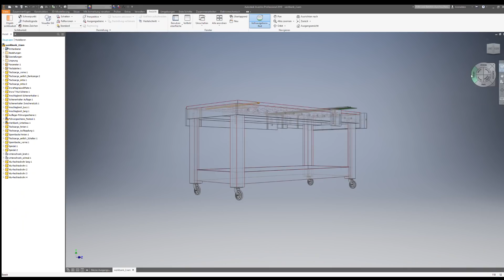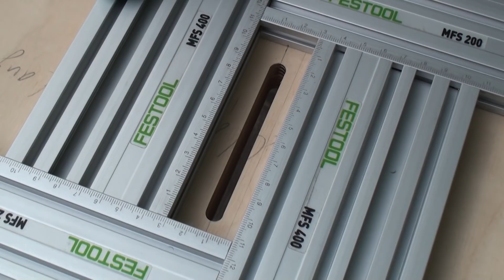Multi-Werkbank - Teil 4 - Multi-Funktions-Tisch / MFT / Frästisch selber bauen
Diese 4-teilige Videoserie gibt Einblicke in den Bau meiner zweiten multifunktionalen Werkbank.

Gern erstelle ich Ihnen ein Angebot zum Bau dieser Werkbank nach Ihren Wünschen und Dimensionen. Kontaktieren Sie mich dazu bitte per Email.

I would be happy to make you an offer to build this workbench according to your wishes and dimensions.

2D/3D plans for Autodesk Inventor/FUSION 360/CATIA V5 available.

(.ipt / .iam und .dwg-Dateien für Autodesk Inventor / zusätzlich PDF-Exporte mit Bemaßungen und CATIA V5 Product/Part-Dateien)
Pläne mit meinen Modifikationen bzgl. Festool CMS / WABECO / INCRA
Inkl. Auflistung der eingesetzten Komponenten mit geschätzten Preisen und Direktlinks zu den Onlineshops / Zuschnittplan der großen Platten (Woodworks)
OHNE Anschlagsystem an der Rückseite (Erfindung von Guido Henn, Holzwerken)
Außerdem das 3D-Modell des Werkzeugschrankes (zu sehen im ersten Video von 2014).

Planung mit der 3D-CAD Software Autodesk Inventor Prof.
und der Zuschnitt-Optimierungs-Software Woodworks
Plattenmaterial
30 mm Siebdruckplatte 2,5m x 1,5m und
24 mm Birke Multiplex-Platte 2,5m x 1,25m
Beschaffung beim Holz-Fachhandel
Zuschnitt mit Festool Tauchsäge TS 55 REBQ
Bearbeitung großer Platten mit Festool Führungsschiene FS 3000/2
Exakter Zuschnitt mehrerer gleich breiter Bretter mit Festool Parallelanschlag FS-PA
Kappschnitte auf meiner kleineren Multi-Werkbank
Zargenkonstruktion für die Werkbankplatte
Flachdübel (Lamellos) einfräsen mit Dewalt DW682K
Pocket Holes bohren mit KREG JIG
Löcher bohren in die vordere Seitenzarge mit Famag-Bohrer auf Wabeco Bohrständer

Einbau Sicherheitsschutzschalter
Fräsung der Öffnung mit Festool Multi-Frässchablone MFS 400
Einbau der Veritas Doppelspindelzange (Veritas Twin-Screw Vice)
Bau der Unterkonstruktion und Füsse
Löcher in die Werkbankplatte einfräsen
mit der gelochten Führungsschiene und Festool Oberfräse OF 1010 EBQ
Löcher in der Werkbankplatte durchbohren mit Famag-Bohrer/-Verlängerung und Wabeco Bohrständer

Einlassen der Incra-Fräsplatte in die Werkbankplatte mit Hilfe einer MDF-Schablone
Einfräsen der Nut für die Incra-T-Nut-Schiene
Einbau der Casals-Oberfräse
Ansenken der Löcher in der Werkbankplatte (Oberfräse mit Abrundfräser)
Einfräsen der Nuten für die Führungsrohre der Anschlagbretter mit Festool Frässchablone MFS 400

Einbau der Führungsrohre für die Anschlagbretter
Einfräsen der Langlöcher in die Anschlagbretter mit der Festool Frässchablone MFS 400
Montage der Anschlagbretter mit Sterngriffen (Ganter)
Zusammenbau und Montage Incra LS-Positioner
Zerlegen und Transport der Werkbank
Präsentation der fertigen Werkbank

Ende der 4-teiligen Videoserie

Es wird weitere Videos geben, in denen es um den Umbau auf Festool CMS und die Integrierung des Wabeco Bohrständers geht.